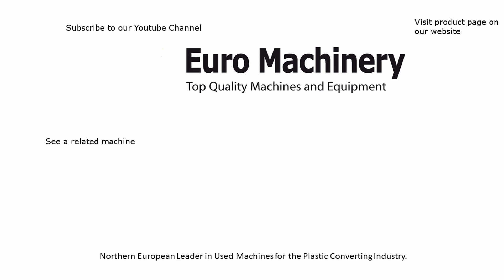UTECO Flexographic Printer | For Sale by Euro Machinery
Português:
Nós compramos e vendemos máquinas de termoformagem de plástico
Gostaria de receber mais informações sobre algumas das máquinas? Falamos Inglês, Alemão, Dinamarquês, Português, Espanhol, Italiano, Russo, Polaco e Francês.

Español:
Compramos y vendemos máquinas de termoformado usadas | Termoformadora en segunda mano Batenfield
Hablamos español, inglés, portugués, francés, alemán, ruso, ucraniano, polaco y danés.

Français:
Machines d'occasion à vendre par Euro Machinery. Veuillez nous contacter, s'il vous plaît, pour plusieurs information
Nous parlons anglais, allemand, danois, portugais, espagnol, russe, polonais, italien et français.

Italiano:
Macchinari usati in vendita da Euro Machinery
Noi parliamo Inglese, Tedesco, Danese, Portoghese, Spagnolo, Russo, Polacco, Italiano e Francese. Abbiamo altre machine pronte per la vendita.

Polski:
Używana wytłaczarka folii metodą wydmuchu jednowarstowa | Używane maszyny na sprzedaż przez Euro Machinery.
Mówimy po angielsku, niemiecku, duńsku, portugalsku, hiszpańsku, włosku i francusku.